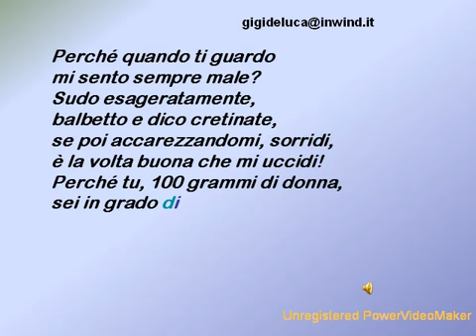2 39 Perchè ( da Opera Omnia 2 )